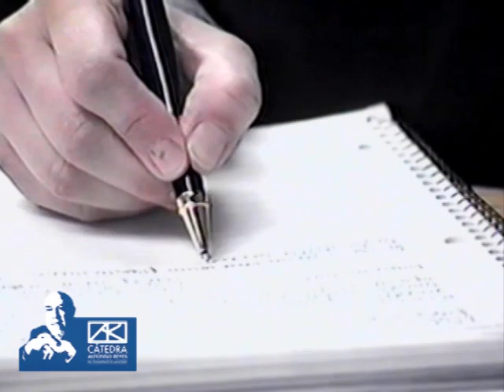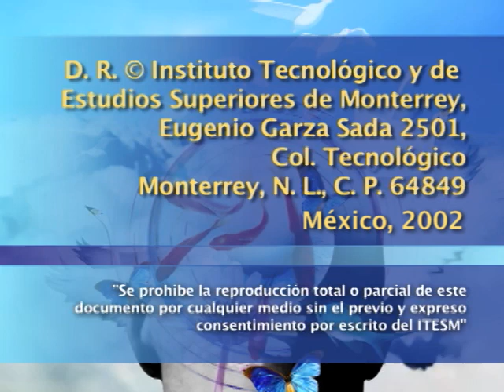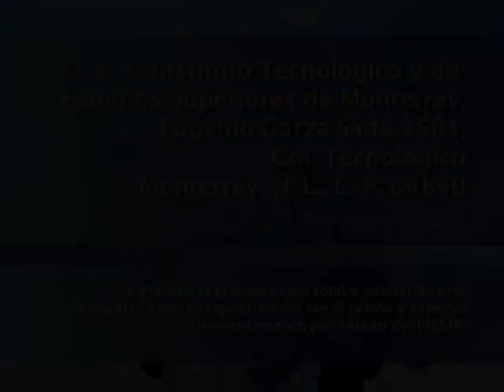NÉLIDA PIÑÓN - La seducción de la memoria de la mujer (2a sesión)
Segunda sesión del seminario impartido por Nélida Piñón, donde hace un análisis sobre la ilusión en el arte a través de su novela, Dulce canción de Caetana.